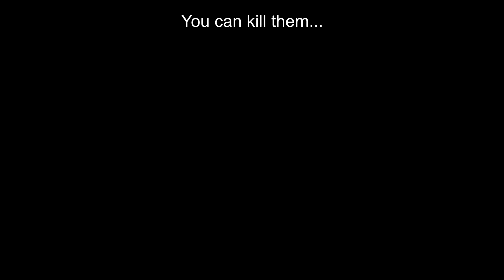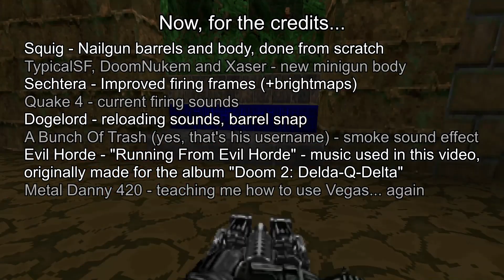(W.I.P) The Oscillator Showcase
Loved and requested by many, usually not that unique, the nailgun for Brutal Doom is here with its own new features and characteristics!
yes, it is inspired by project brutality.
no, i will not port stuff from/to project brutality.
no, it is not becoming project brutality 2 like everyone wants it to be.

Credits for the nailgun:
Squig - Nailgun base and barrels, drawn from scratch
TypicalSF DoomNukem and Xaser - new minigun base sprites
Sechtera - improved firing frames (+brightmaps)
Quake 4 - firing sounds
Dogelord - reloading sounds, barrel snap
A Bunch Of Trash (yes, that's his username) - smoke sound effect
Evil Horde - "Running From Evil Horde" - music used in this video,
originally made for the album "Doom 2: Delda-Q-Delta"
Metal Danny 420 - teaching me how to use Vegas... again